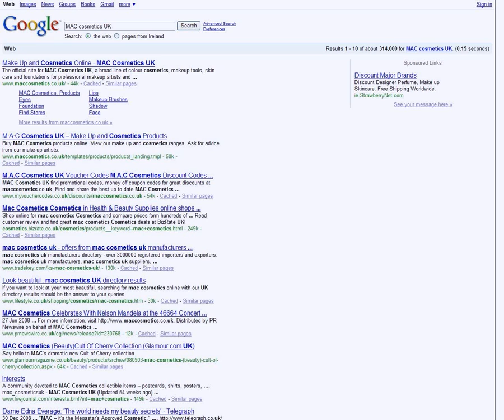Google search results in Ireland - Heatmap 2 - Mulley Communications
As part of an eye-tracking study investigating users search behaviour using Google search, carried out for Mulley Communications by National College of Ireland's National e-Learning Laboratory, users were asked to do the following:
Please find the homepage of MAC cosmetics UK
press space bar when you are ready to continue